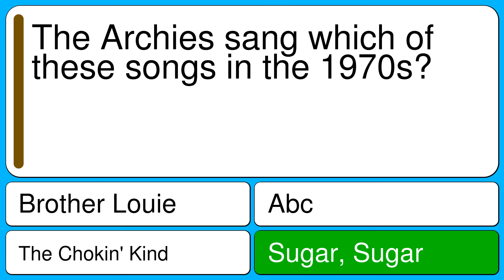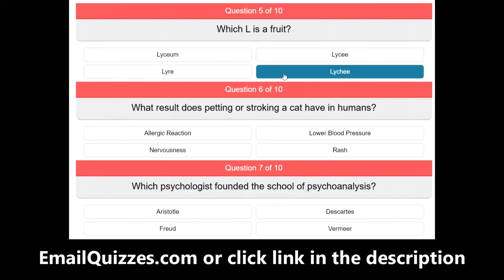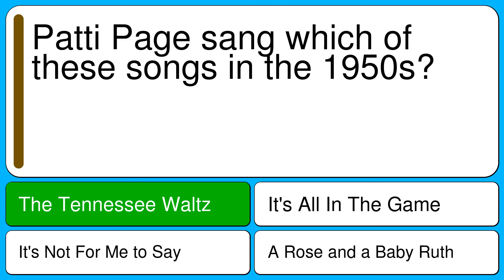1950-1979 song quiz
Question 1 : Elvis Presley sang which of these songs in the 1950s?
Correct : Hound Dog
Wrong : Aba Daba Honeymoon
Wrong : Garden of Eden
Wrong : April Love

Question 2 : The Archies sang which of these songs in the 1970s?
Correct : Sugar, Sugar
Wrong : The Chokin' Kind
Wrong : Brother Louie
Wrong : Abc

Question 3 : Roy Orbison sang which of these songs in the 1960s?
Correct : Crying
Wrong : I Want To Walk You Home
Wrong : Let's Live for Today
Wrong : This Diamond Ring

Question 4 : The Crystals sang which of these songs in the 1960s?
Correct : And Then He Kissed Me
Wrong : I Get Around
Wrong : Magic Carpet Ride
Wrong : Can't You See That She's Mine

Question 5 : Lulu sang which of these songs in the 1960s?
Correct : To Sir With Love
Wrong : Come On Down to My Boat
Wrong : Baby It's You
Wrong : Heart Full of Soul

Question 6 : The Stylistics sang which of these songs in the 1970s?
Correct : You Make Me Feel Brand New
Wrong : Main Title Star Wars
Wrong : Hold Your Head Up
Wrong : My Maria

Question 7 : Bobby Vee sang which of these songs in the 1960s?
Correct : Rubber Ball
Wrong : Walking to New Orleans
Wrong : Why
Wrong : Swingin' School

Question 8 : Frank Sinatra sang which of these songs in the 1950s?
Correct : All the Way
Wrong : Cold, Cold Heart
Wrong : What Am I Living For
Wrong : Claudette

Question 9 : Patti Page sang which of these songs in the 1950s?
Correct : The Tennessee Waltz
Wrong : It's Not For Me to Say
Wrong : It's All In The Game
Wrong : A Rose and a Baby Ruth

Question 10 : Electric Light Orchestra sang which of these songs in the 1970s?
Correct : Telephone Line
Wrong : Lucy In the Sky With Diamonds
Wrong : How Deep Is Your Love
Wrong : Rocket Man (I Think It's Going to Be a Long Long Time)